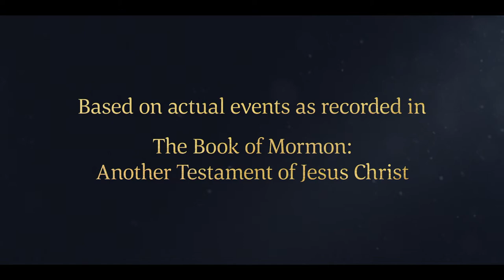The Lord Instructs Nephi to Build a Ship | 1 Nephi 17:7–10 | Faith To Act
1 Nephi 17:7–10 | The Lord commands Nephi to build a ship. Nephi responds by asking the Lord where to look for ore to make the tools.

(2:52)

"Nephi hears the voice of the Lord asking him to come up to a nearby mountain. There Nephi prays, and the Lord instructs him to build a ship. Nephi responds by asking the Lord where he should go to find ore so that he can craft tools. The Lord shows him.

Based on 1 Nephi 17:7–10:
7 And it came to pass that after I, Nephi, had been in the land of Bountiful for the space of many days the voice of the Lord came unto me, saying: Arise, and get thee into the mountain. And it came to pass that I arose and went up into the mountain, and cried unto the Lord.
8 And it came to pass that the Lord spake unto me, saying: Thou shalt construct a ship, after the manner which I shall show thee, that I may carry thy people across these waters.
9 And I said: Lord, whither shall I go that I may find ore to molten, that I may make tools to construct the ship after the manner which thou hast shown unto me?
10 And it came to pass that the Lord told me whither I should go to find ore, that I might make tools.